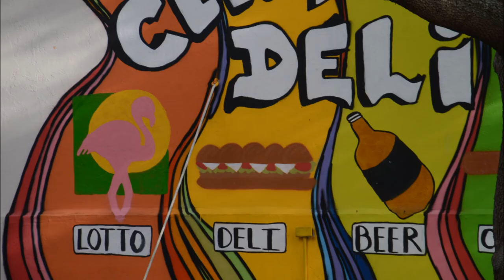BGF Video Pro - St Pete Wall Art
St. Petersburg Wall Art